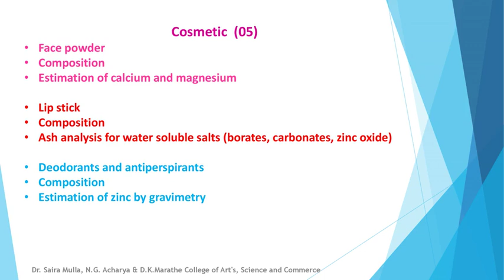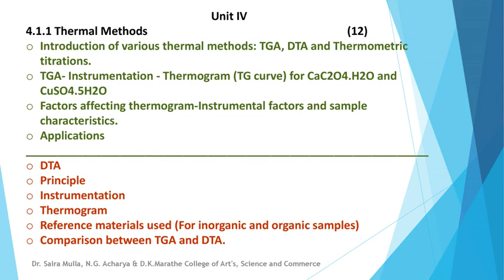T Y B Sc Analytical Chemistry Semester 6 Paper IV Syllabus